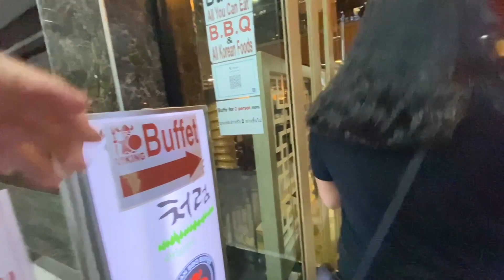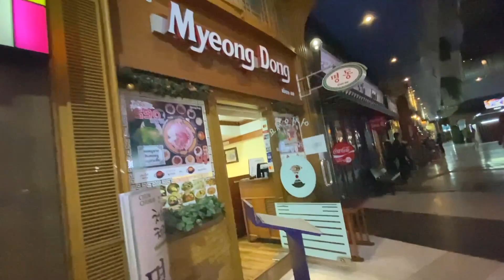HOW I stay at 5 STAR hotels for FREE | A NEW restaurant rule Can they do this?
We recently stayed in Bangkok at the Maa Lai Kimpton, A 5 star hotel, for free.  You can also get a free night and 125000 IHG points with the IHG credit card by using this link:

I also recommend these companies:

I use Transferwise to transfer money to Thailand.

We opened a Property Agency and Fai is wheeling and dealing.  Hopefully she can help you find your perfect place in Thailand!

We also ate at a Korean BBQ Buffet that had a pretty unique regulation to dine there.
I will share all of this in the video!

Thank You to @ThaiMyStyle and @JULIANKGLASSER for hanging out in our video.
Definitely check out their channels!

My name is Brian but everyone calls me Greeny. I retired in January of 2020 after working 30 years in my field. I didn’t want to work so long that I would be too old to enjoy my retirement. After living in Michigan my whole life I decided I wanted to retire somewhere warm, somewhere exotic. I sampled a ton of places in the Caribbean, Panama, Colombia, Turkey but set my sights on Thailand. I spent most of the winter of 2020 exploring Thailand then .you know what happened. IT!!!
So I had to catch one of the last flights and come home.  Now I’m back.

Why am I making videos?   I need a hobby.  I feel if I don’t do anything creative my mind may melt.  I can also easily go back and reminisce by watching the videos.  If anyone else enjoys them then that is a plus.

Check out my travel pic and stay up to date with the channel by following me on Facebook

My new YouTube channel for SHORTS is GREENY IS SHORT

Fai's YouTube channel is Your Girl Fai Fai

Facebook. Coffee with Fai
Instagram. @coffeewithfaiThailand